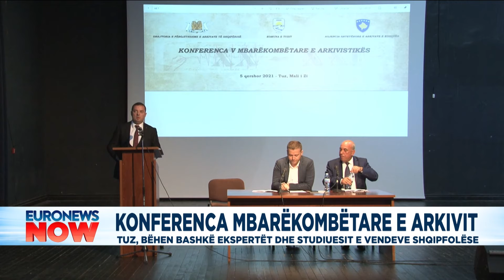Konferenca mbarëkombëtare e arkivit në Tuz, bëhen bashkë studiuesit e vendeve shqipfolëse